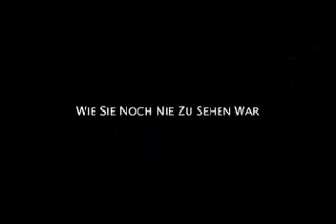Pandera - In My Dreams -Iulian777